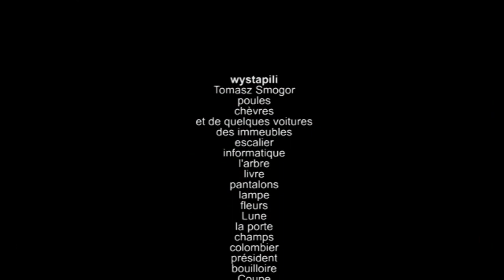4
Męczył mnie ten cień od początku roku. Kto obejrzy, będzie wiedział o co chodzi. Projekt i realizacja - Piotr Smogór, wystąpił - Tomasz Smogór, muzyka - Jacek Bomersbach. Więcej o mojej twórczości na